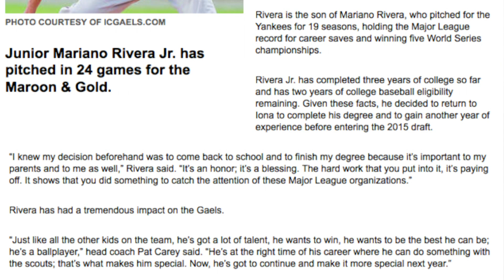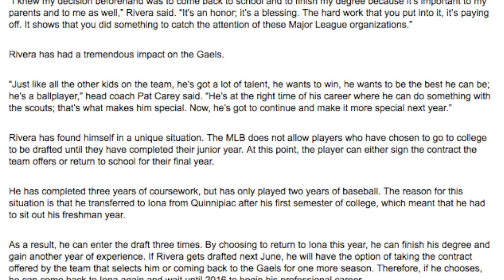Mariano Rivera Jr. reflects on his time at Iona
Mariano Rivera Jr. talks about his spectacular senior campaign and his four years at Iona College in an interview with Ian Sacks.  Rivera looks forward to a career in professional baseball with the 2015 MLB Draft approaching.